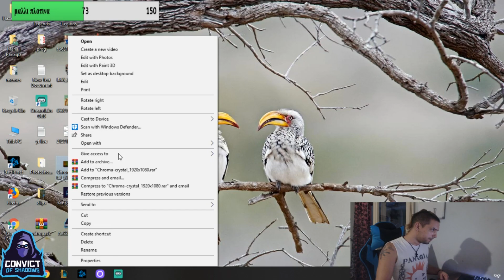OTP MF Diamond elo 35 kills